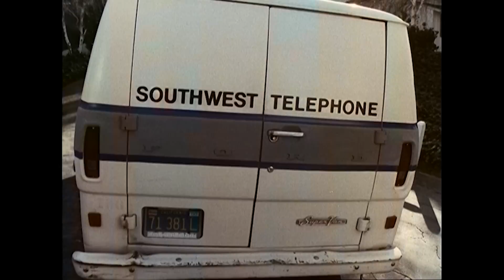The First Scenes of Mrs. Columbo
Kate accidentally overhears a prominent attorney plotting to murder his wife.

Clip from Season 1, Episode 1 "Word Game" - Kate accidentally overhears a prominent attorney plotting to murder his wife.